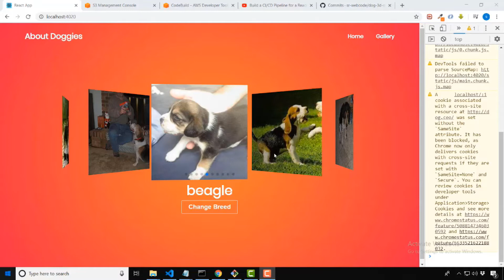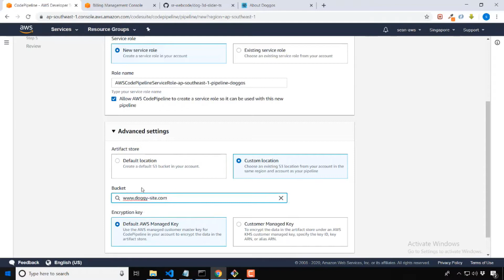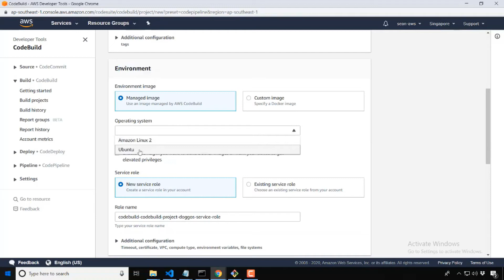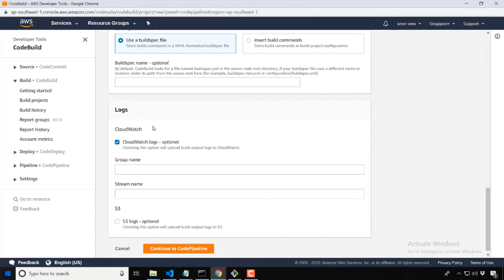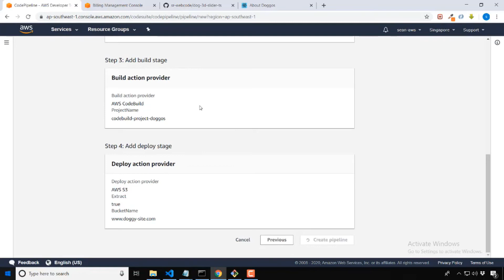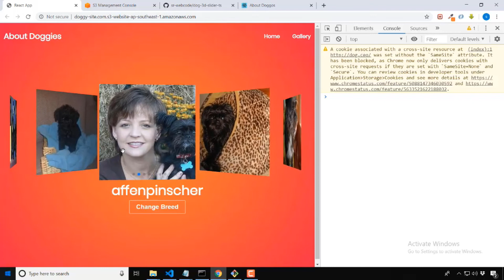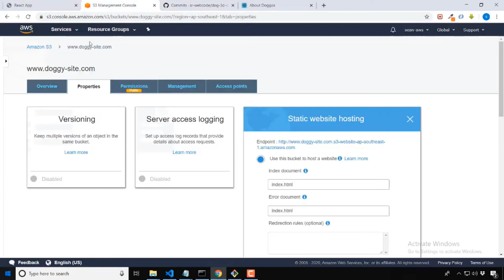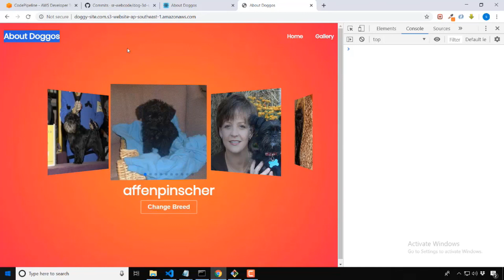AWS CodeBuild + AWS CodePipeline + AWS S3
This tutorial will show you how to use AWS Codedeploy and Codepipeline for deploying sample web application.

AWS CodePipeline is a fully managed continuous delivery service that helps you automate your release pipelines for fast and reliable application and infrastructure updates. CodePipeline automates the build, test, and deploy phases of your release process every time there is a code change, based on the release model you define. This enables you to rapidly and reliably deliver features and updates. You can easily integrate AWS CodePipeline with third-party services such as GitHub or with your own custom plugin. With AWS CodePipeline, you only pay for what you use. There are no upfront fees or long-term commitments.

AWS CodeDeploy is a fully managed deployment service that automates software deployments to a variety of compute services such as Amazon EC2, AWS Fargate, AWS Lambda, and your on-premises servers. AWS CodeDeploy makes it easier for you to rapidly release new features, helps you avoid downtime during application deployment, and handles the complexity of updating your applications. You can use AWS CodeDeploy to automate software deployments, eliminating the need for error-prone manual operations. The service scales to match your deployment needs.